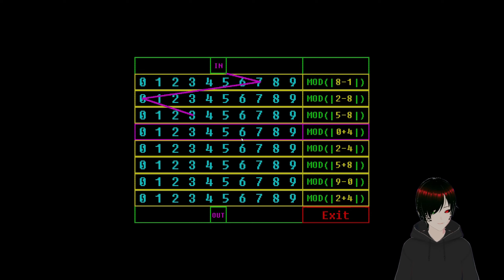Voices of the Void 0.5.0 | Secret Bunker